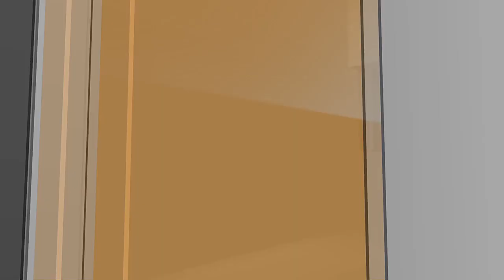North Dakota Today – Singer Songwriter Lula live in studio– September 5